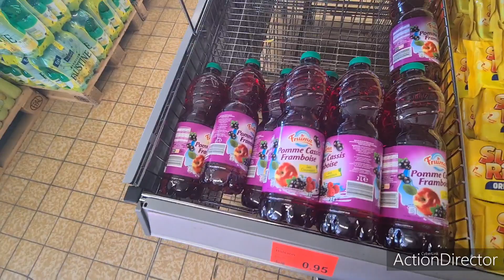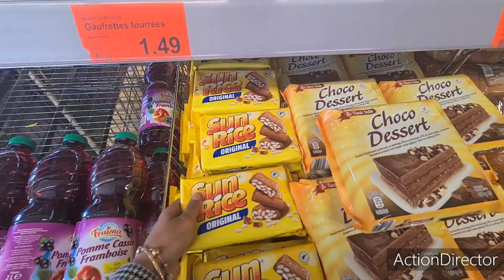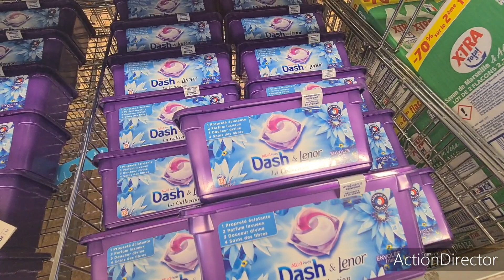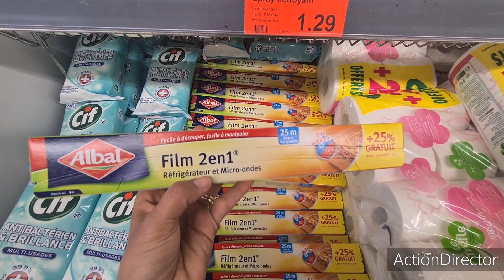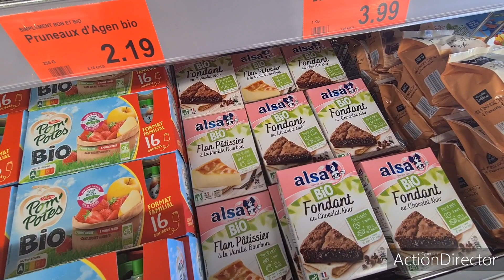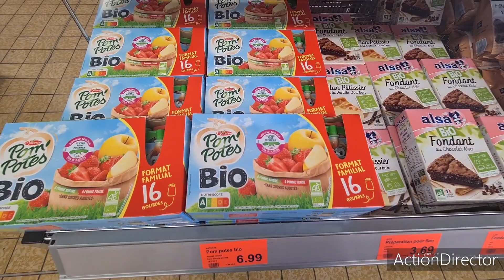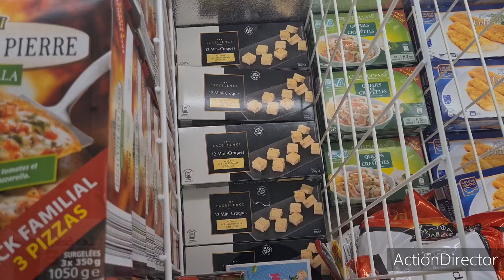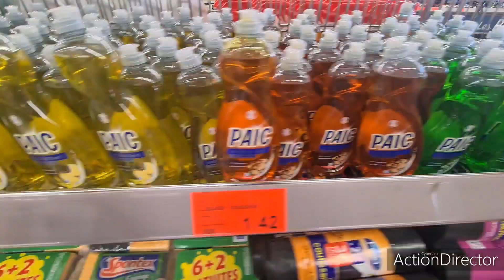ALDI💥PROMOTION 💥BONS PLAN💥27.04.21